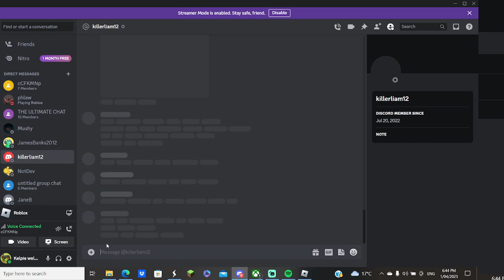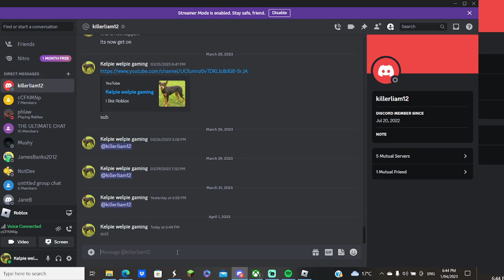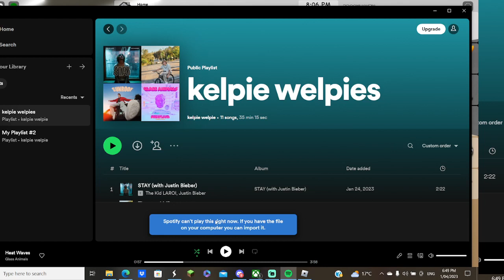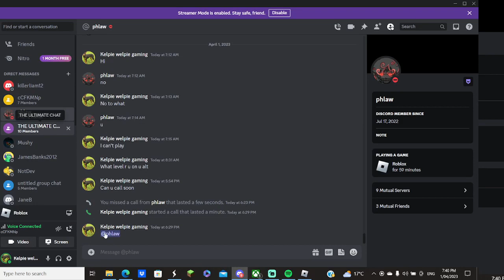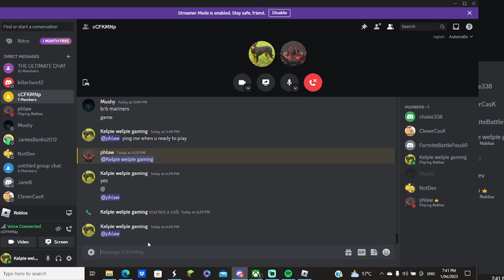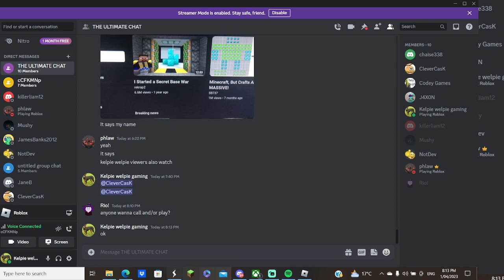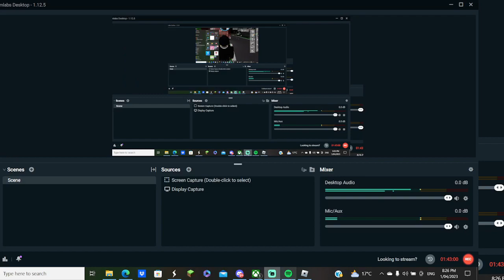Roblox brook haven rp with phlaw